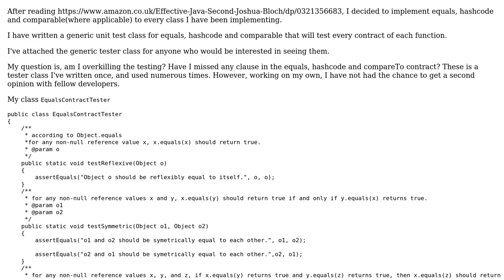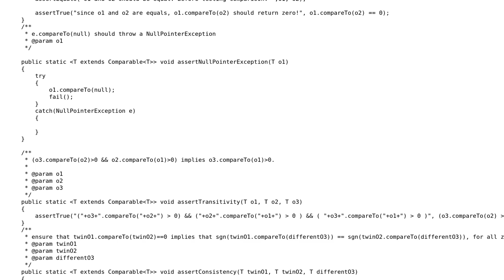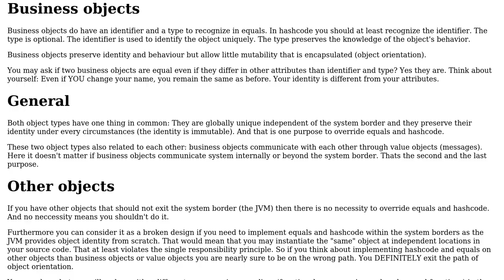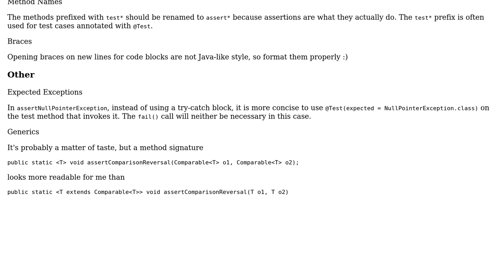Code Review: Unit testing Equals, hashcode and comparator - asserting contracts (2 Solutions!!)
Code Review: Unit testing Equals, hashcode and comparator - asserting contracts

With thanks & praise to God, and with thanks to the many people who have made this project possible! | Content (except music & images) licensed under CC BY-SA | Music | Images & others | With thanks to user oopexpert user Mast user Lucas T user Antot and the Stack Exchange Network Trademarks are property of their respective owners. You are responsible for your own actions.